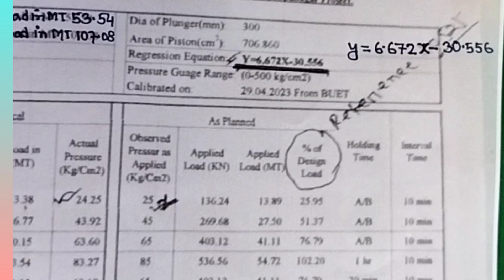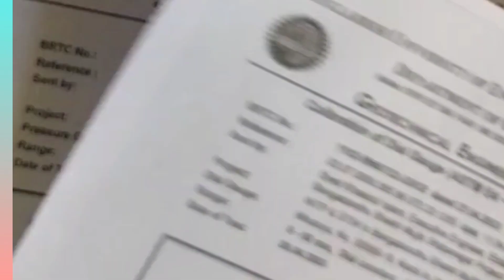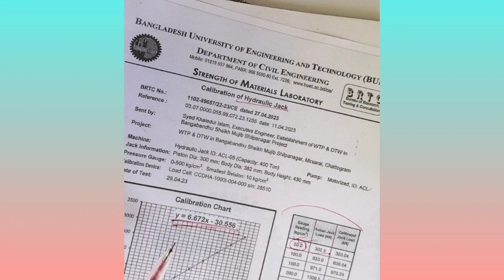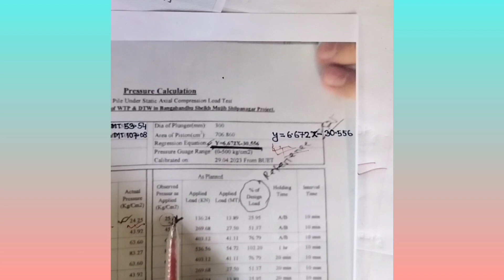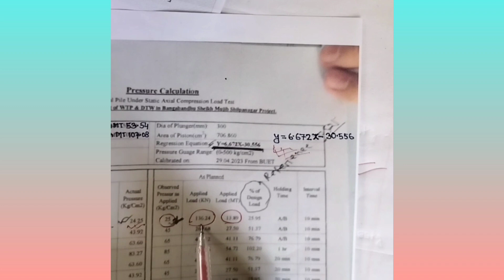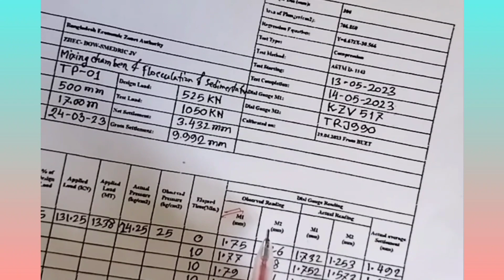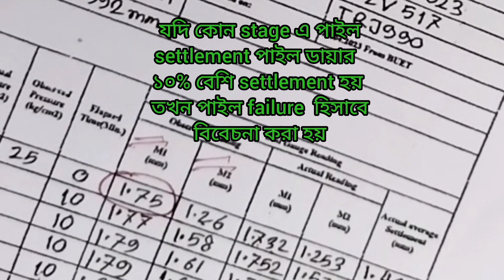Pile Load Test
আস্ সালামু আলাইকুম, আমি  মো:রফিক ।  আমি আমার  পূর্বের ভিডিও গুলোতে কিভাবে  পাইলের প্লাটফর্ম তৈরী করা হয় এবং কি কি যন্ত্রপাতি ব্যবহার করা হয় তা শেয়ার করেছি,পাইলের লোড টেস্ট কত প্রেসার  পয়োগ করা হয় এবং কিভাবে তা ক্যালকুলেশন করা হয় তা আজকের ভিডিওতে  শেয়ার করবো...